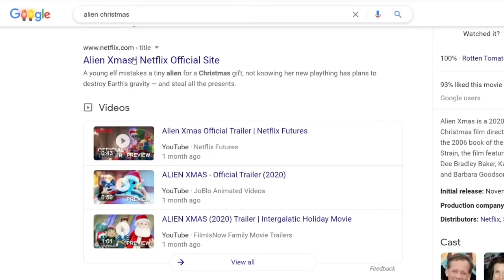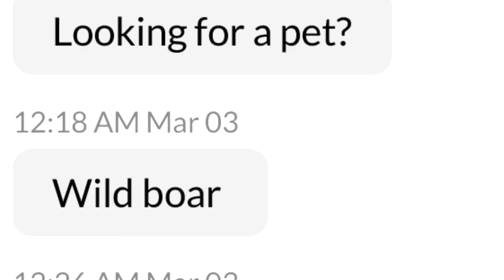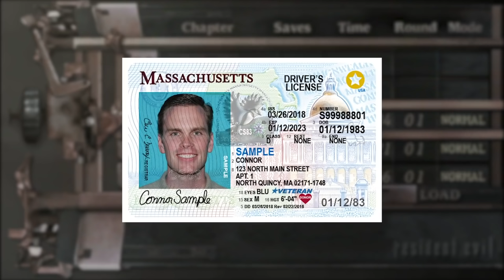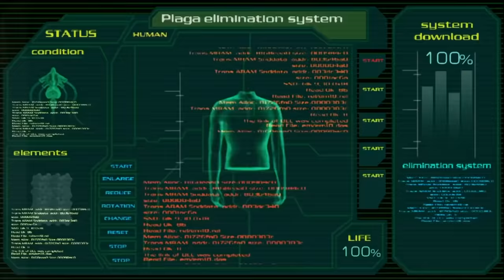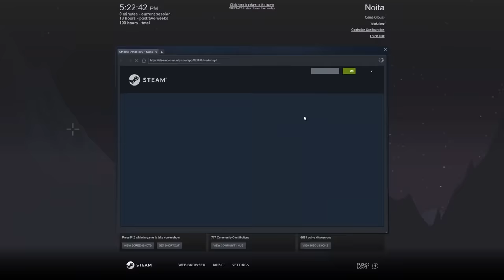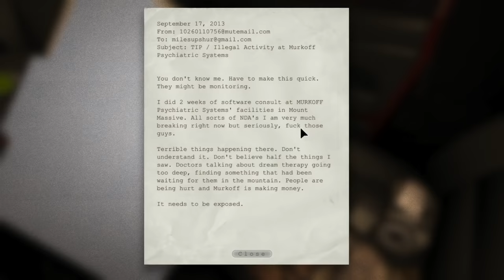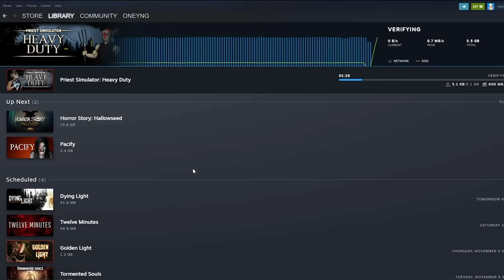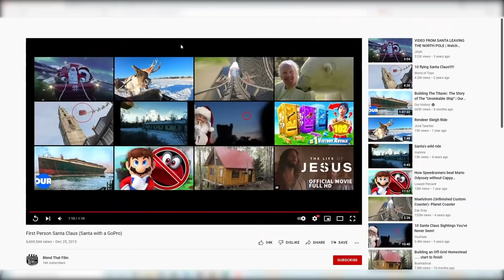BEST OF 2021- Oney Plays (Funniest Moments)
Oneyplays BEST OF 2021 Compilation